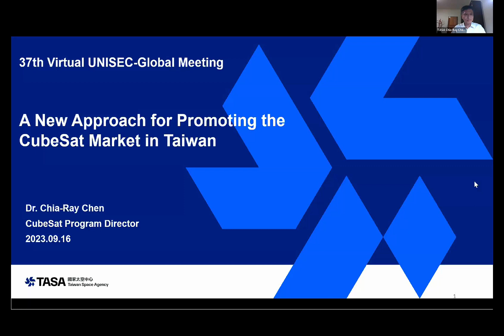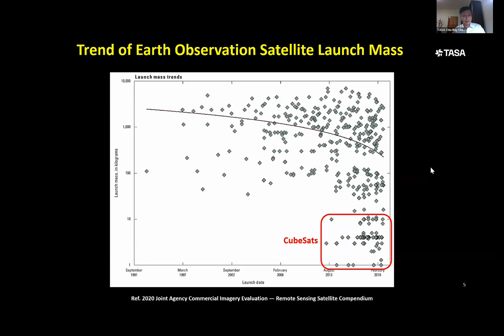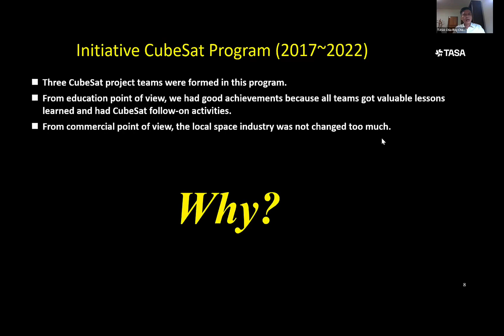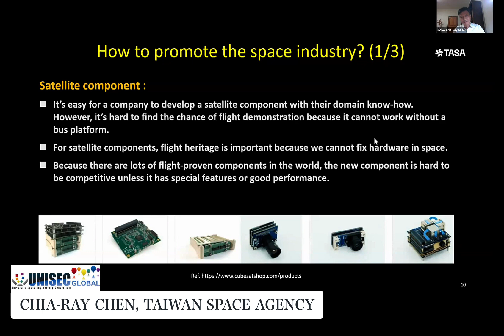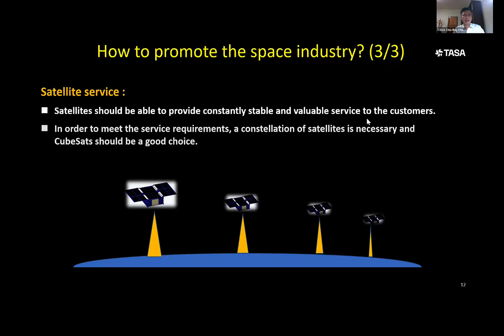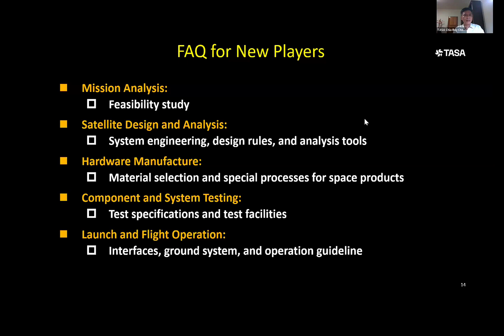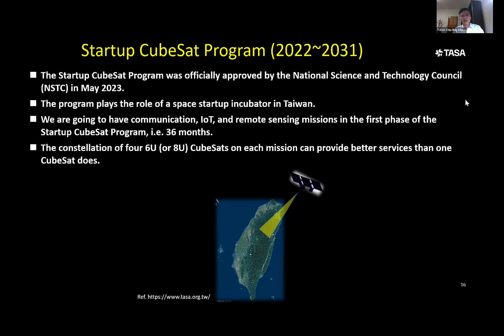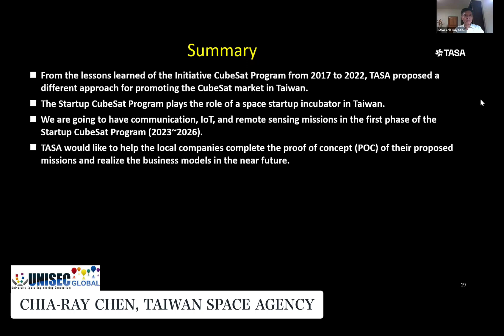37th Virtual UNISEC-Global Meeting - A New Approach for Promoting the CubeSat Market in Taiwan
Presentation Title: A New Approach for Promoting the CubeSat Market in Taiwan
Presenter: Dr. Chia-Ray Chen

37th Virtual UNISEC-Global Meeting (September 16, 2023)